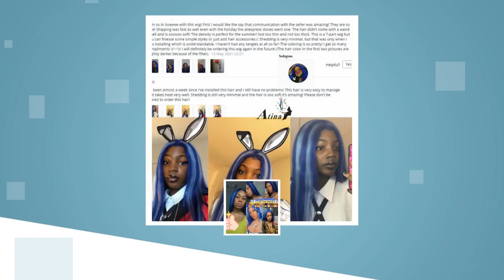Devine Lux Colored HD Transparent Front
Straight Blue Highlight 613 Blonde Lace Frontal Wig 40 Inch Human Hair Pre Plucked Full Glueless Colored HD Transparent Front Wigs HD Transparent Lace Wigs Highlight Wig Human Hair Straight Wig Preplucked with Baby Hair Bleached Knots Natural Hairline 150 Density HD Transparent Wig T part Frontal wig The medium cap size is 21.5-22 circumference If customer want small or large cap size wig Hope customer can contact with us Buyer Questions & Answers Q: Is it natural? And you can do hairstyles with it? A: Yes, it is natural. You can do hairstyles with it and you have a lot of parting space. Recommend to style wig with proper and corresponding degree below 120℃ or 248°F. Q: Is it frizzy or tangle? A: It is 100% Human Hair. Due to dryness, oil & dirt build-up, salt water chlorine and not coming out your hair daily. Recommend Mild Shampoo for Treatment and everyday use Olive Oil Hair Polisher, comb hair with wide tooth comb or fingers. Q: Is this wig matches any tone? A: Yes with some makeup it should be fine. I love love this hair it’s amazing and very soft. I’ve wore my wig over and over again Q: Do I ask seller for medium cap size? A: This wig is medium cap size 22”-22.5” circumference, It has adjustable band inside, so you can adjust after what fits you. If your head size is smaller or larger, you can contact with seller to change the cap size. Q: How long is the shipping? A: Normally within a week. Shipping transit will be delayed than usual when it is effected as the COVID-19/weather/custom/emergency etc. Please understand and keep waiting. Q: Hello can I do a dye on the wig if I order it? A: The hair can be colored as a general rules it is easier to darken the hair than to lighten the hair. We recommend to dyed the darker, since it is difficult for the original color to fade. Improper dying will ruin the hair. Coloring by yourself will take a risk of not coming out the shade you want. If you can not get to a products and text a small samples first. Q: How long can be last? A: The quality and lifespan largely depends on how they are worn and taken care of. Improper shampoos/conditioners, frequently using heating tools, dyeing, heavily styling may shorten lifespan. With proper care and maintenance, and the use of the correct hair care products, hair extensions can last a long time